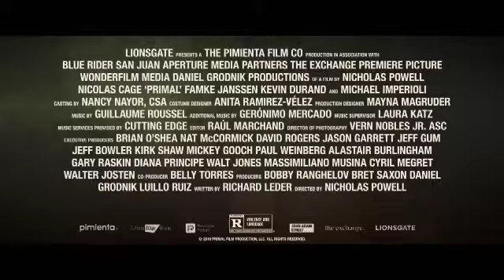PRIMAL Official Trailer (2019) Nicolas Cage, Action Movie HD